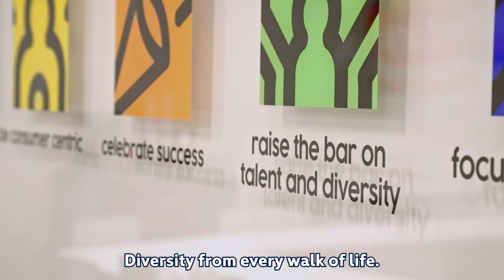We Are Frito-Lay ft. Dallas Service Center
Here at Frito-Lay, we believe in the power of individuality and bringing your true, authentic self to work every day. We strive to foster an environment where your voice is heard, ideas are celebrated, and success is a collective achievement. Hear from our wonderful employees about the ways Frito-Lay supports their personal and professional growth. 🌱